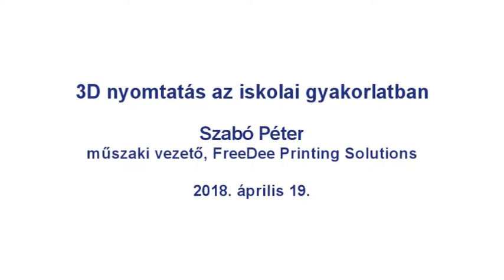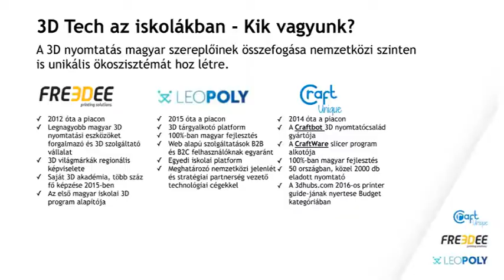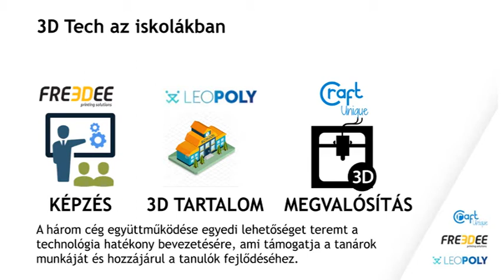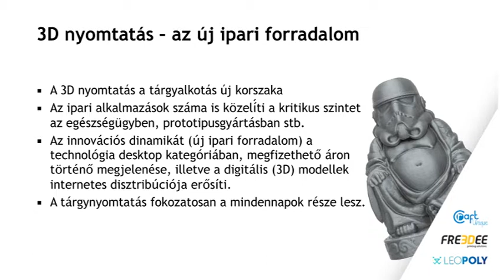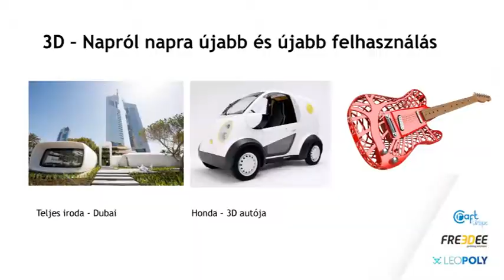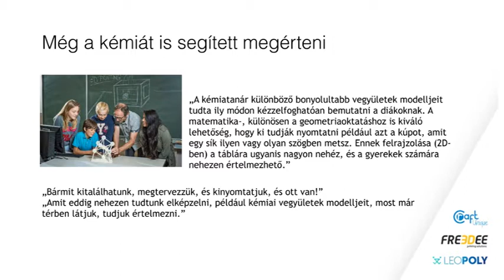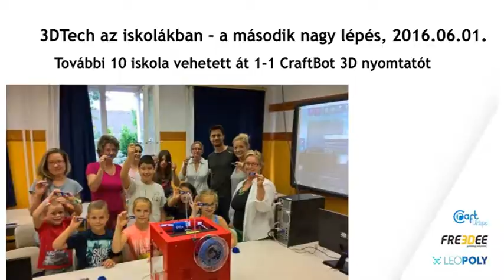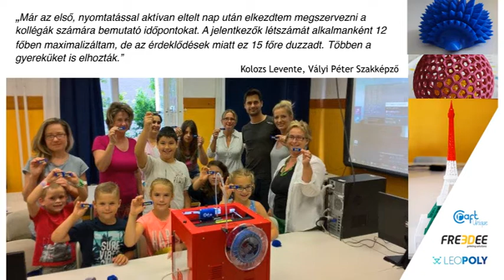3D nyomtatás az iskolai gyakorlatban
A FreeDee Printing Solutions azzal a céllal indította el a „3DTech az Iskolákban” programot, hogy a 3D nyomtatás minden magyar iskolában a mindennapok része lehessen. Szabó Péter műszaki vezető a programban részt vett, 3D nyomtatóval már rendelkező iskolák tapasztalatait foglalta össze.